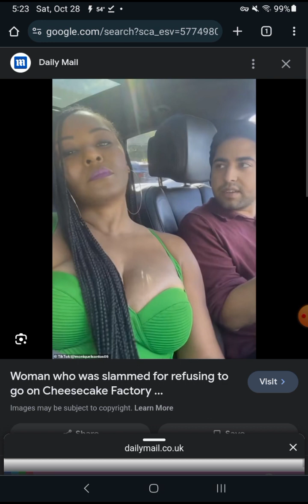Self Entitled Woman Don't Like The Cheesecake Factory As A First Date